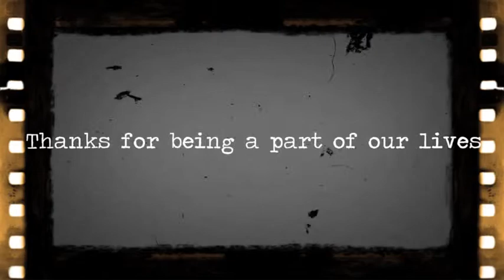video montage 1